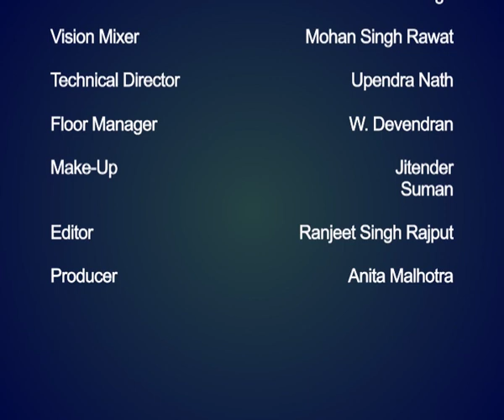Dhrupad Raga Multani / ध्रुपद -राग मुलतानी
यह विडियो ध्रुपद शैली की है जो उ. वसिफुद्दीन डागर (पद्मश्री) द्वारा गायी गई है। ये डागुर वाणी के प्रतिनिधि है।